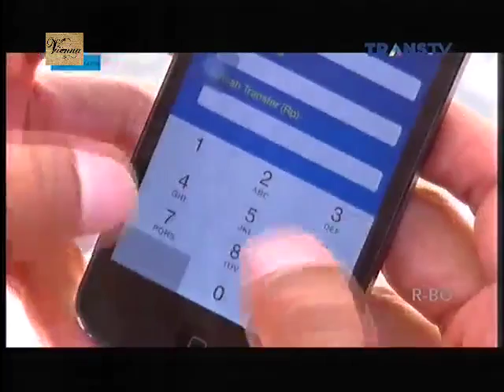My Trip My Adventure Trans TV 6 November 2015 - Bali Part 3